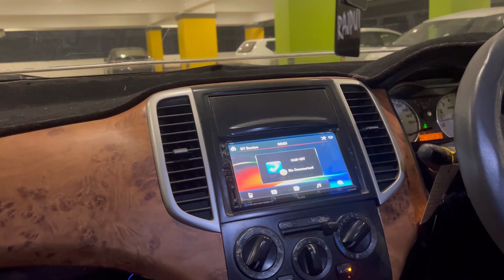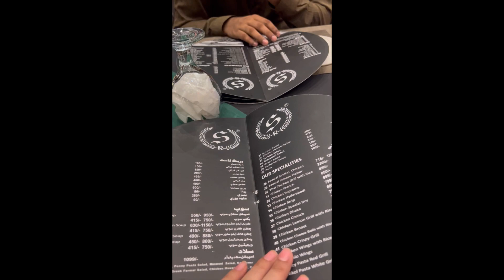vlogging Start krdi 🤗 Dawat ka Khana banaya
salam everyone
back with new vlog